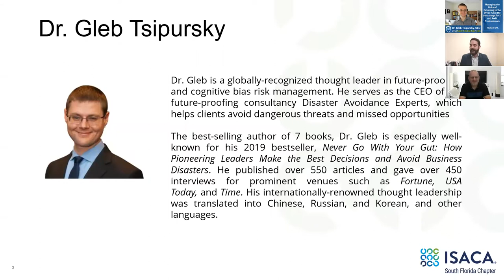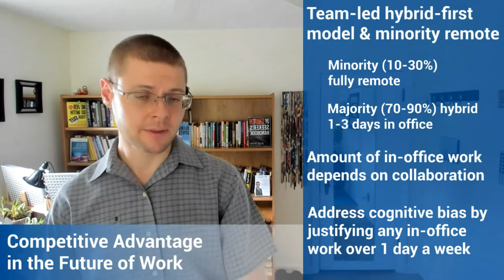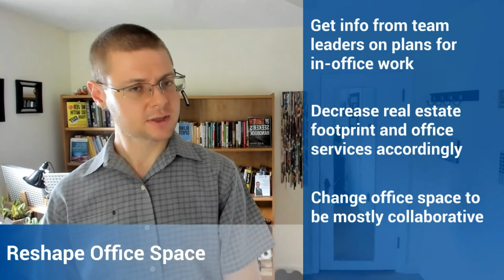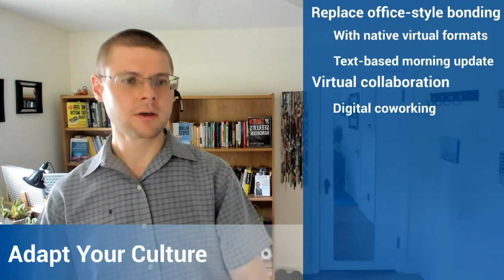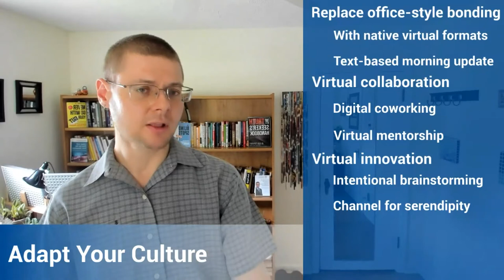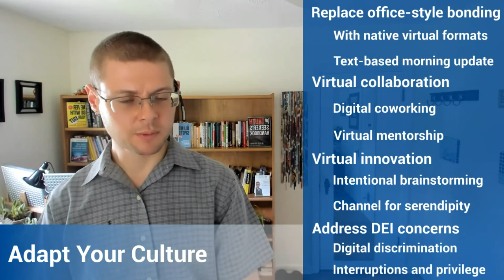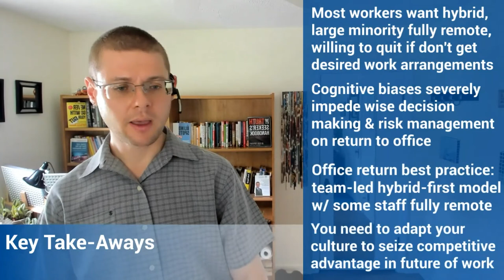ISACA SFL - ''Returning to the Office for IT and Audit Professionals''